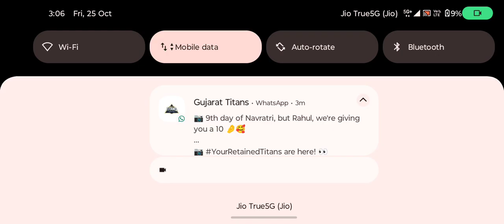poco c61 free fire gameplay